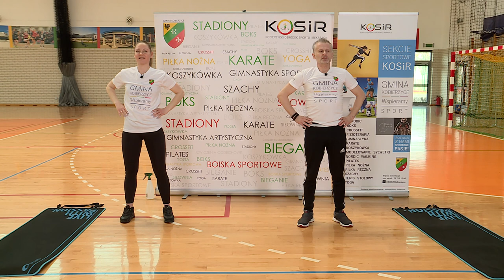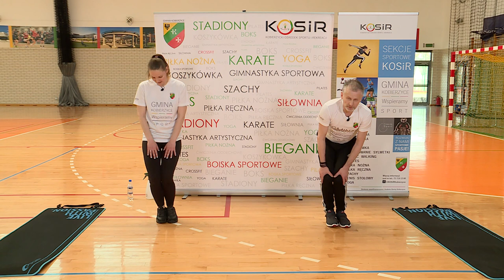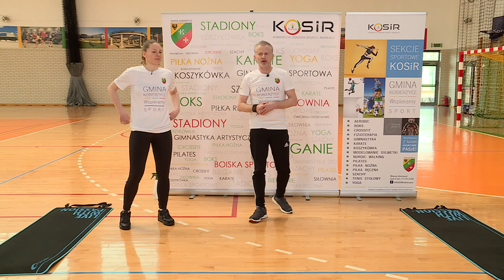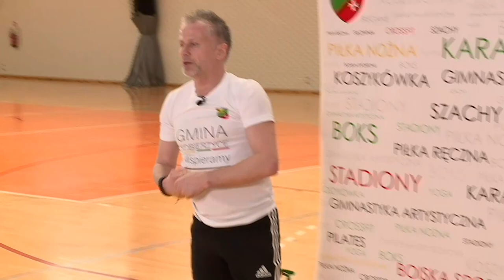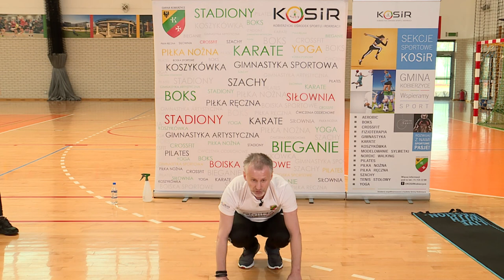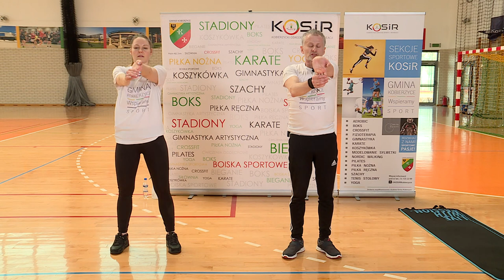Nie daj się wirusowi - ćwicz z KOSiR-em odc.2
Przez najbliższy czas wiele osób pozostanie w domach, co zrobić aby ten czas upłynął przyjemnie?
Wraz z Kobierzyckim Ośrodkiem Sportu i Rekreacji pokażemy, jak aktywnie spędzić wirusową kwarantannę.